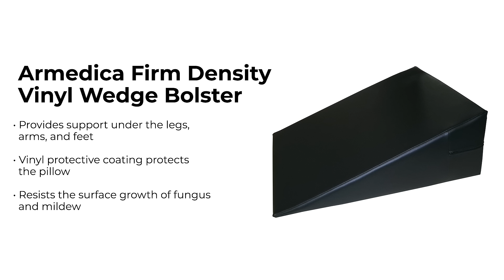Top Products for Rehabilitation Exercise | HPFY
At first glance, there may not seem to be a difference between exercise and rehab, but the subtle differences are important. After an injury or illness, a specific part of your body may become weak and need to be exercised in a specific manner in order to strengthen that area again to return to full function or regain as much as possible. Our body’s physiology is a complex group of systems that usually work in conjunction with each other so when one system is damaged it can affect others. Rehab exercises can incorporate a wide variety of specialized exercises to target the affected area. Sports injuries to cardiac rehab or even recovery from a stroke can all be treated with some formal rehab and exercises targeted to help recover and regain functionality.

Featured Products -

Relevant HPFY Articles -